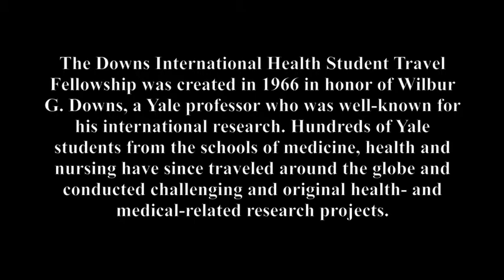Downs Students12.2011.mov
Wilbur Downs Fellows at Yale University share their experiences in global health research.